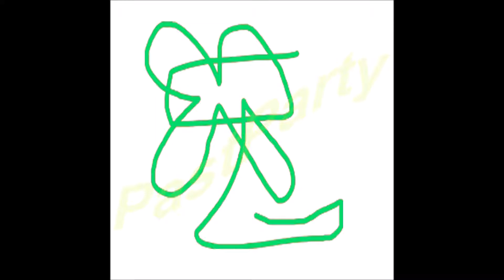クローバー画家の快適インスピレーションを考えている